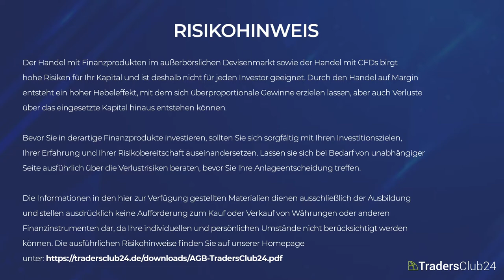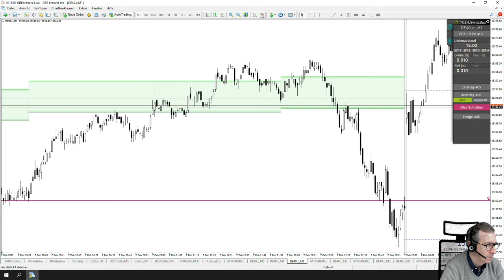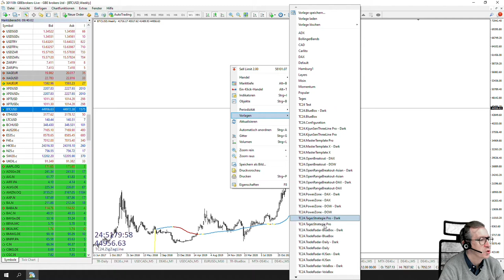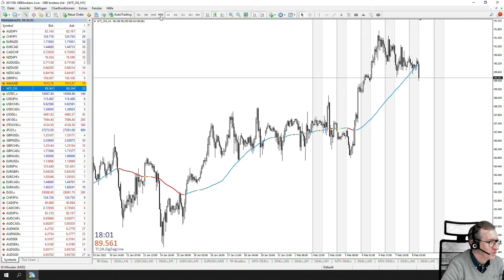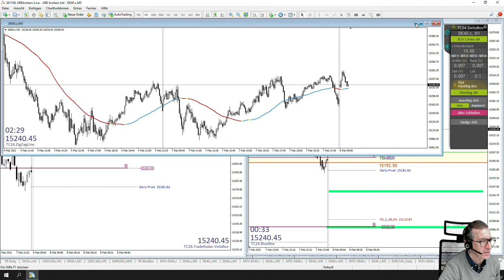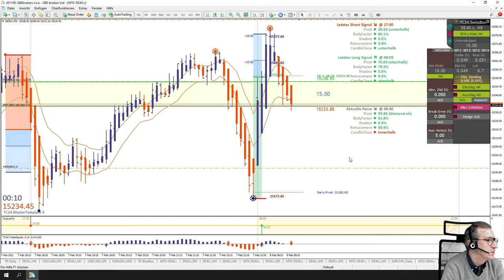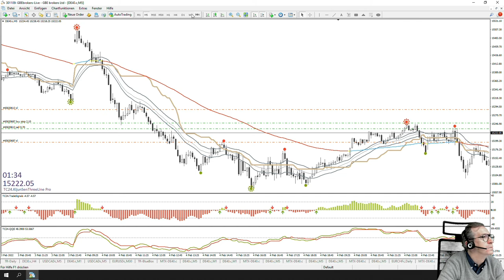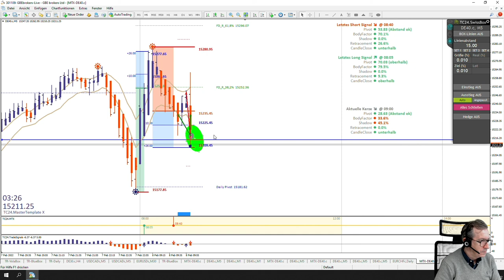LiveTrades vom TradersClub24 DaxOpenRange Breakout vom 08.02.2022